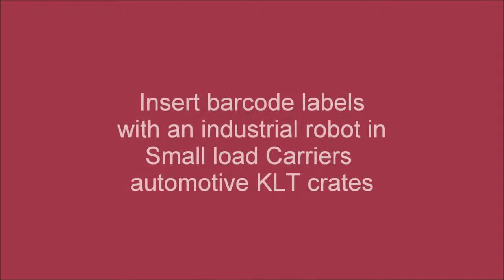Single insert labels plastic crates with a robot - KLT, Europool and other pluggable plastic crates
In this video you can see how individual insert labels are inserted into KLT crates, fully automatically with an industrial robot, in the designated insertion slot.
This flexible labelling with a robot can also be used for EuroPool crates and other crates that have insertion slots.

In the case of larger individual crates, the paper labels can also be inserted on the longitudinal and transverse shafts, depending on the reach of the robot.

Such a solution is particularly useful in the field of logistics and order picking due to the lack of skilled workers and the increasing number of complaints.

The company AKON Robotics has implemented this application in connection with a palletising system for KLT crates and boxes.